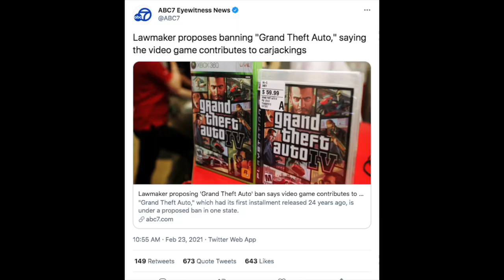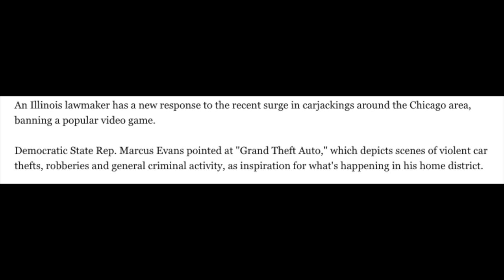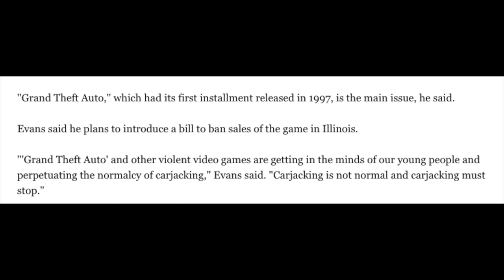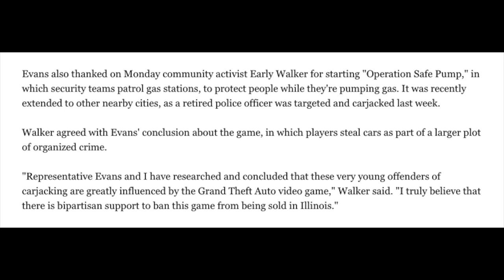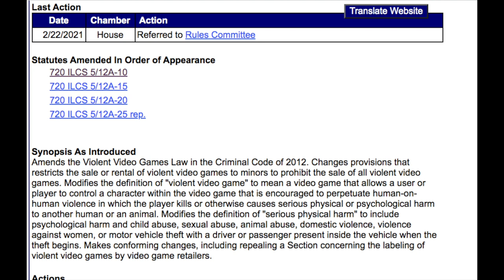Illinois Lawmaker Proposes Banning Violent Video Games